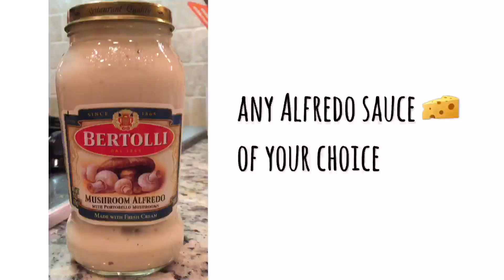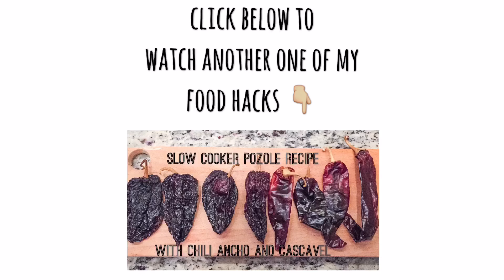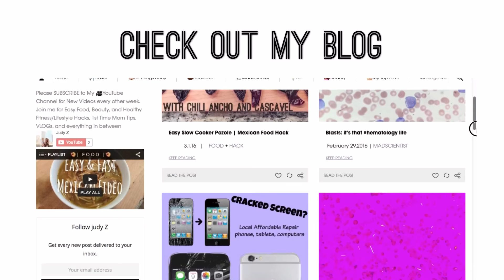Better than Olive Garden Alfredo Sauce Hack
Check out this Easy Quick Better Than Olive Garden Alfredo sauce hack!

Join me for:

♥ Food
♥ Beauty
♥ Healthy Fitness
♥ Lifestyle
♥ Hacks
♥ 1st Time Mom Tips
♥ Travel VLOG